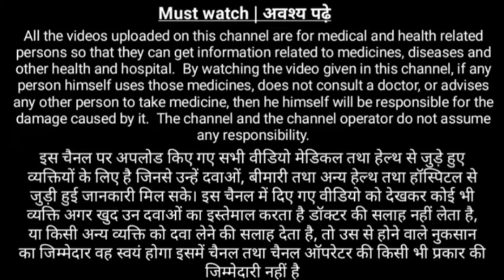Natural Way To Increase Sperm Count || स्पर्म की संख्या बढ़ाने के प्राकृतिक तरीके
Natural Way To increase sperm count